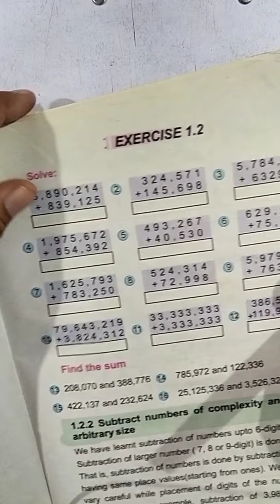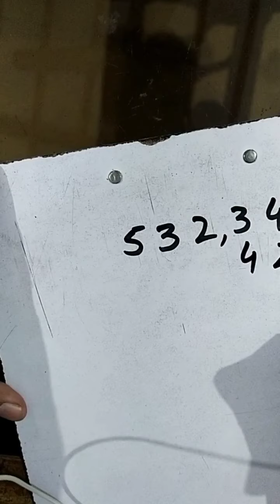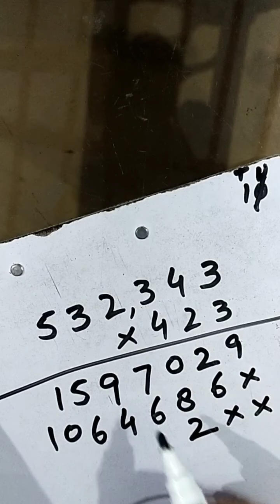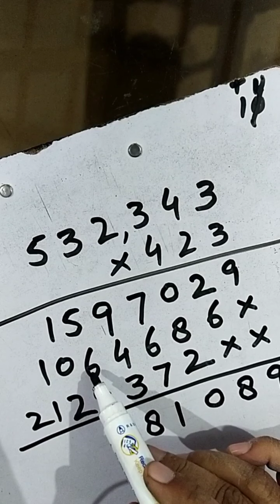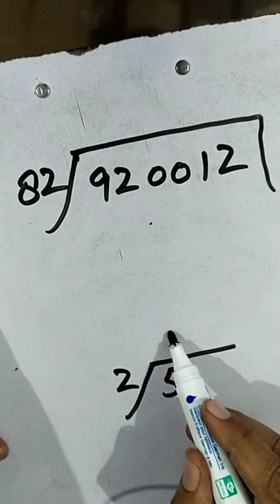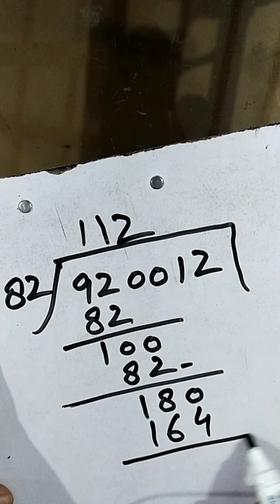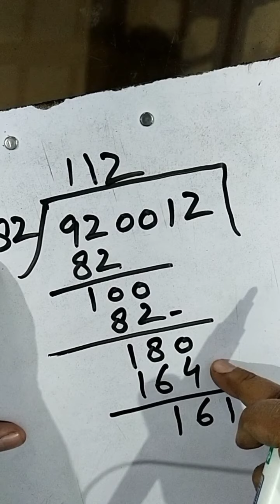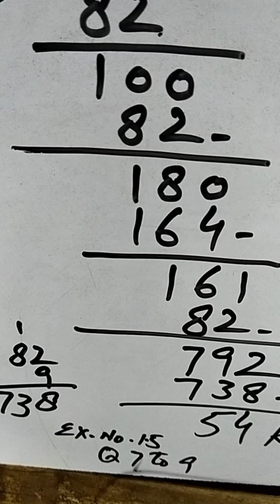class 5th Math lecture no. 2